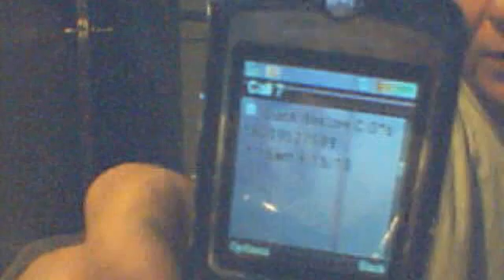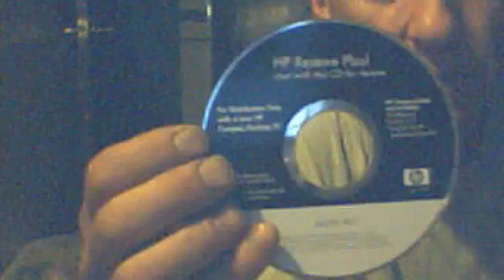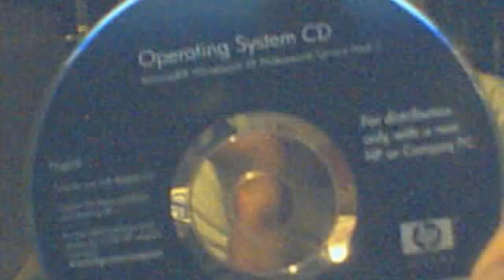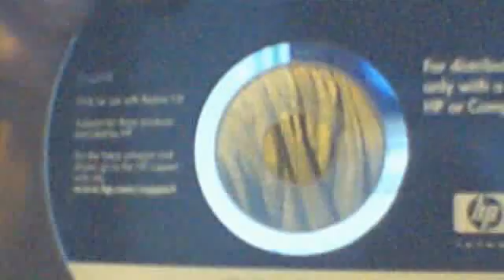Fix HP or Compaq Computer For $10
wallsmarts's webcam video of how to obtain HP Restore Plus! and Operating System CDs. Call HP or Compaq to obtain these CDs you need at 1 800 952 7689 for $10. Why bring your computer to a repair place spending $100's? Often they get drivers and stuff that will make your computer work again, but not how it was origionally configuired by HP or Compaq! Spend $10, not $hundreds. This is THE cheapest and MOST ACCURATE way to fix you HP or Compaq pc. Prices might vary, depending on your pc model. You will need the serial number on the cover of you HP or Compaq computer for them to know which CDs are for your model. This is the best way and cheapest way to fix your HP or Compaq computer. Stop wasting money on computer store repairs when you have a better way to  fix everything?